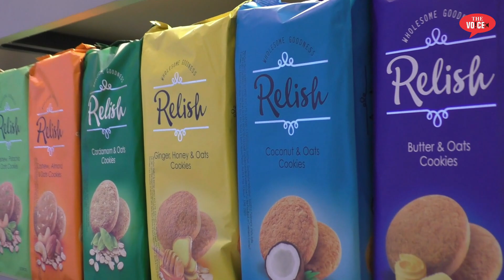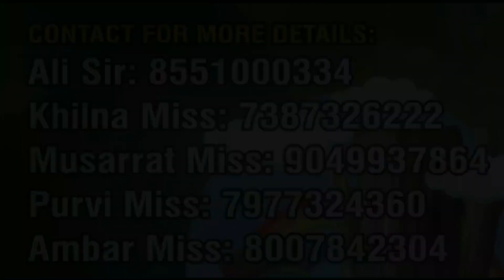10th Nov Top10 News || Bhiwandi Updates || Ayukt की हो बदली || महिला के साथ लाखो की ठगी